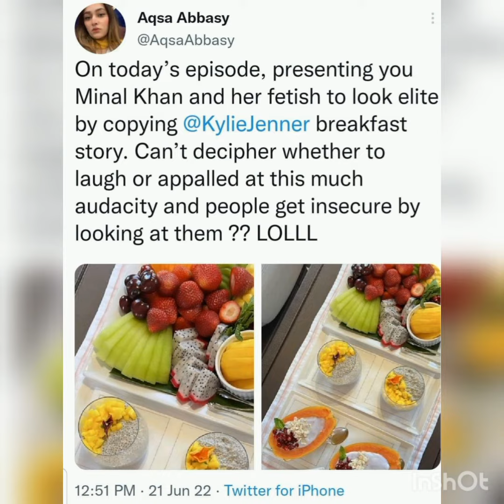MinalKhan being trolled for posting Kylie Jenner's food story as her own story